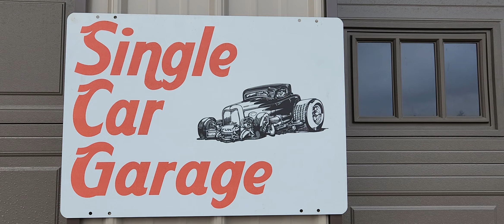1936 ford tail light rebuild.